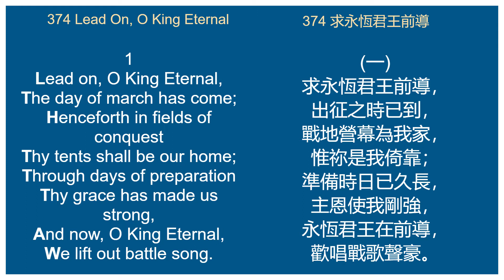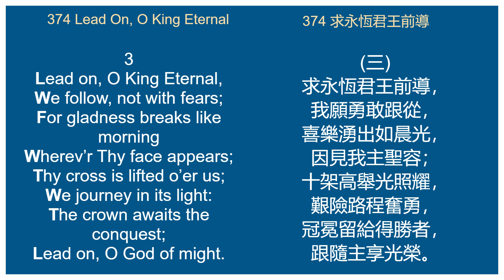374 Lead On, O King Eternal